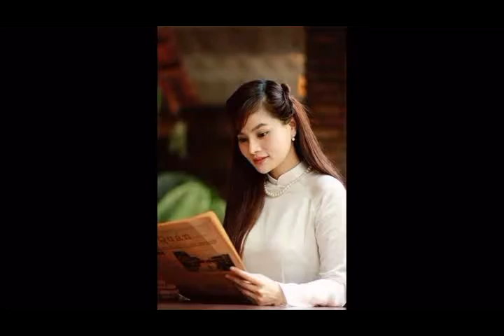ANN QUAN FLV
ANN QUÁN NHẬN CÚP VÀNG -